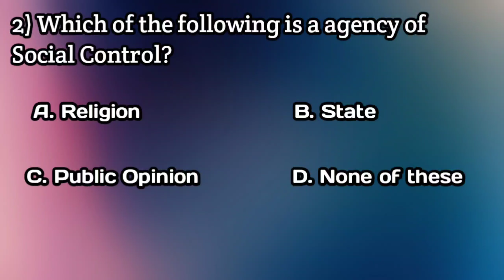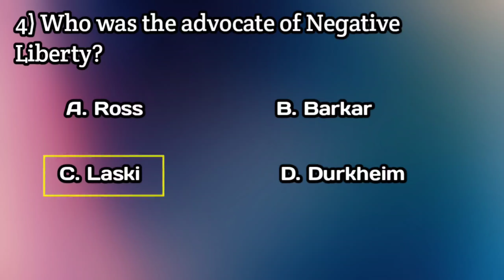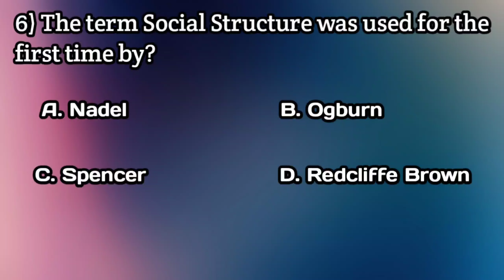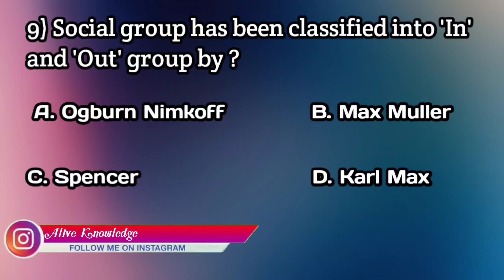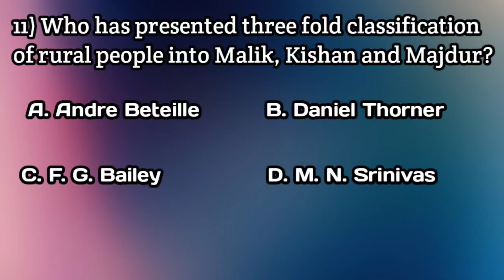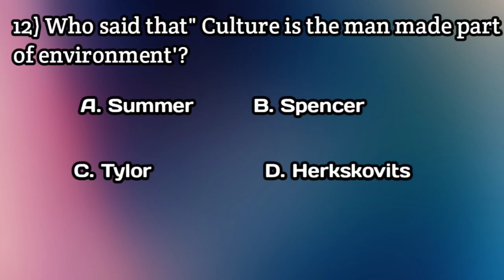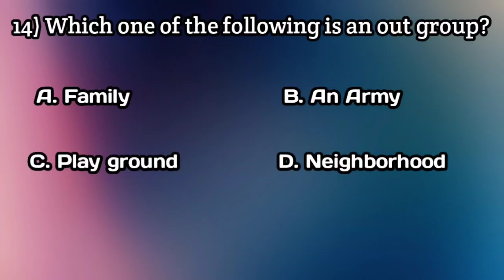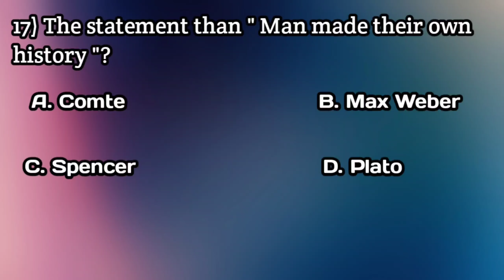Indian Polity and GK for GU b Ed 2021 | Gauhati university B Ed 2021 entrance 2021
Indian Polity and GK for GU b Ed 2021 | Gauhati university B Ed 2021 entrance 2021 | 15 most important question

About this video :
On this video I have discussed 17 important question about Socialogy for GU b Ed 2021 . I this these questions would help the students.

gauhati university bed entrance 2021 form fillup
gauhati university b.ed entrance syllabus 2021
gu bed entrance 2021 syllabus
Indian history for Gauhati university bed 2021
how to prepare for b.ed entrance exam 2021
how to prepare for b.ed commission through online 2021
how to prepare for b ed cet exam

Other links :
My mic
My phone

Guys, I hope you will support me and I will try to solve all problems regarding English language. So as a beginner I need so much support from you.